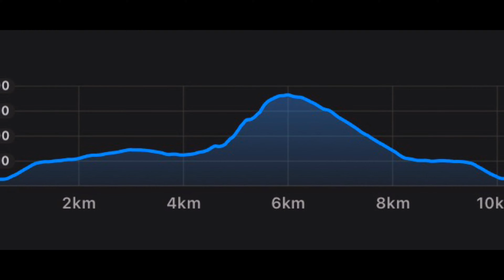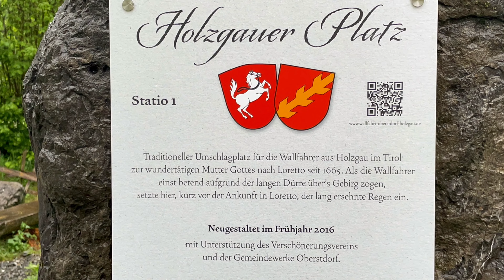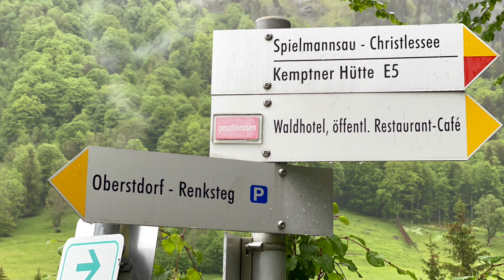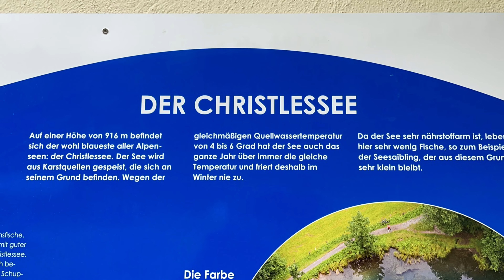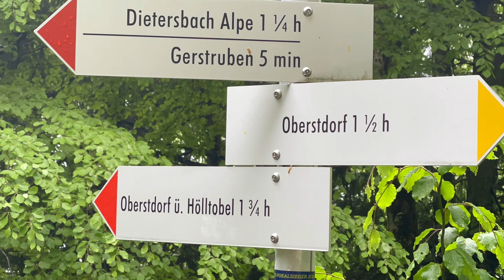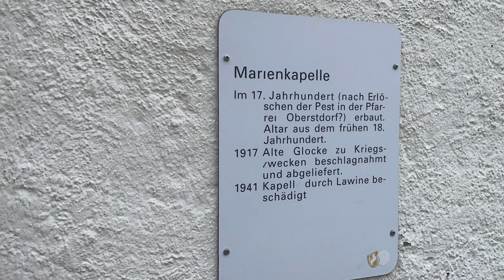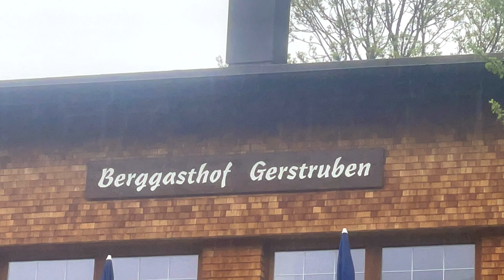Oberstdorf [Christlessee - Hölltobel - Gerstruben] (06. Juni 2021)